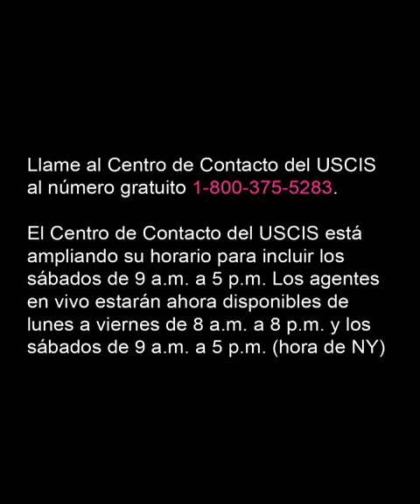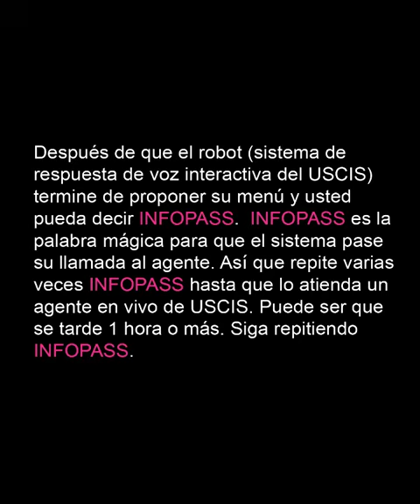🇻🇪🇺🇸¿Cómo contactar uscis para su caso 🇺🇸🗽uscis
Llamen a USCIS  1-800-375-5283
y cuando les digan como los pueden ayudar digan la palabra mágica INFOPASS y le asaran a un agente. Con suerte les resuelven su caso pendiente.

Los agentes en vivo estarán ahora disponibles de lunes a viernes de 8 a.m. a 8 p.m. y los sábados de 9 a.m. a 5 p.m. Hora NY.

👉🏽 Este es mi aporte para la comunidad venezolana.

Como rellene las planillas del nuevo proceso de parole humanitario para Venezolanos, formulario USCIS I-134 (migración legal a EE.UU. 🇺🇸), para mi prima y sus 2 hijos menores de 21, pues considerando que no hay mucha información en linea y que ya esta aprobada la autorización de viaje, les compartimos nuestra experiencia! Suerte a todos, esta es una tremenda oportunidad de venir a trabajar legalmente a los EE.UU. Para todos los Venezolanas suerte con su American Dream.

Yo soy traductora en Beverly Hills (como en la serie de los 90) en California desde hace mas de 13 años. Si necesitas ayuda con las traducciones de tus papeles, yo cobro $25/pagina, si quieres mándame un email [airam [at] airamcordido.com o airam [at] chicas-translations.com] y te ayudo con eso puedes chequear mi website con mi info acá y o ☎️ WhatsApp + 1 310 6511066